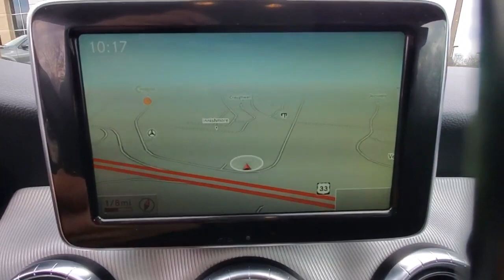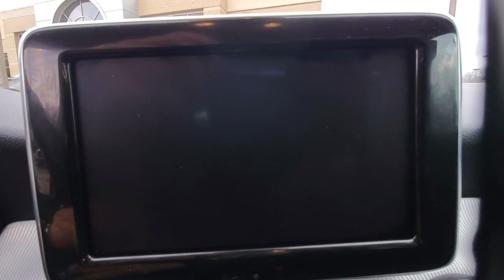2014 Mercedes-Benz CLA available in Dublin, Columbus, Delaware, OH 321131AA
Used 2014 Mercedes-Benz CLA CLA 250 available in Dublin, Ohio at Crown CDJR Dublin. Servicing the Columbus, Delaware, Powell, Westerville, OH area.

Clean CARFAX.brbrRed 2014 Mercedes-Benz CLA CLA 250 4D Sedan FWD 2.0L I4 Turbocharged 7-Speed Double-clutchbrbr**VALUE PLUS WARRANTY Certified **VALUE PLUS WARRANTY Certified 17 5-Spoke Wheels 4-Wheel Disc Brakes 8 Speakers ABS brakes Air Conditioning Alloy wheels AM/FM radio AM/FM/CD Player Brake assist Bumpers: body-color CD player Child-Seat-Sensing Airbag Delay-off headlights Driver door bin Driver vanity mirror Dual front impact airbags Dual front side impact airbags Electronic Stability Control Emergency communication system Four wheel independent suspension Front anti-roll bar Front Bucket Seats Front Center Armrest Front reading lights Fully automatic headlights Heated door mirrors Illuminated entry Knee airbag Low tire pressure warning MB-Tex Upholstery Memory seat Occupant sensing airbag Outside temperature display Overhead airbag Overhead console Panic alarm Passenger door bin Passenger vanity mirror Power door mirrors Power driver seat Power passenger seat Power steering Power windows Premium audio system: COMAND Radio data system Rain sensing wipers Rear anti-roll bar Rear fog lights Rear reading lights Rear seat center armrest Rear window defroster Remote keyless entry Security system Speed control Speed-sensing steering Split folding rear seat Steering wheel mounted audio controls Tachometer Telescoping steering wheel Tilt steering wheel Traction control Trip computer Turn signal indicator mirrors Variably intermittent wipers Weather band radio.